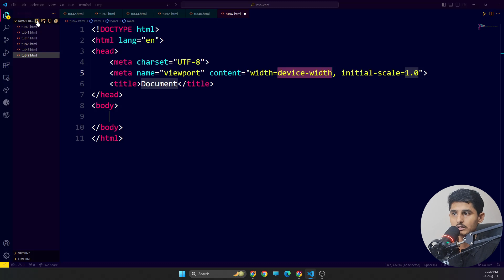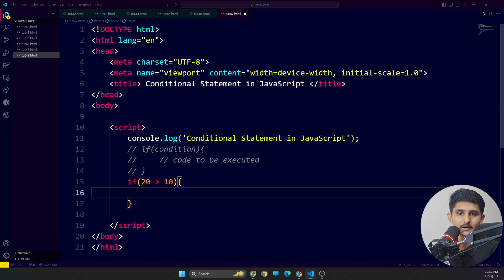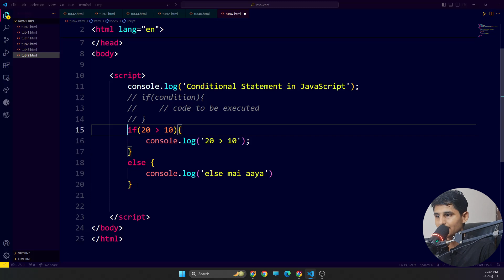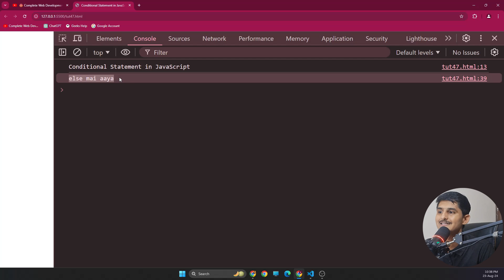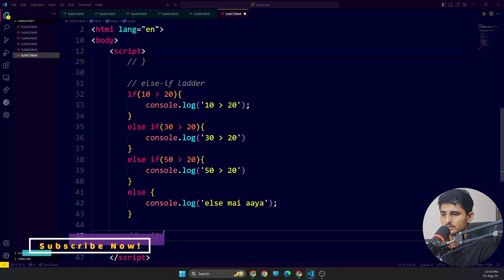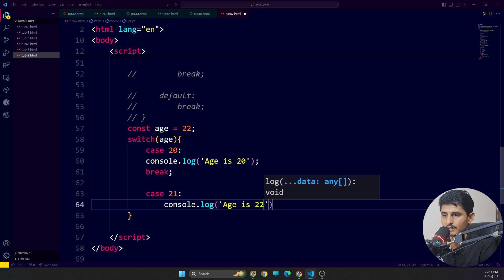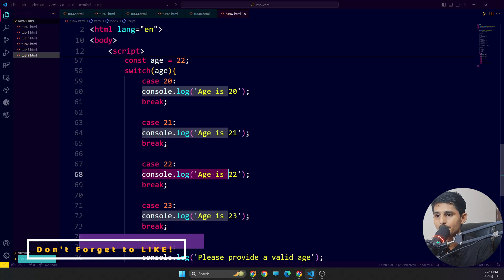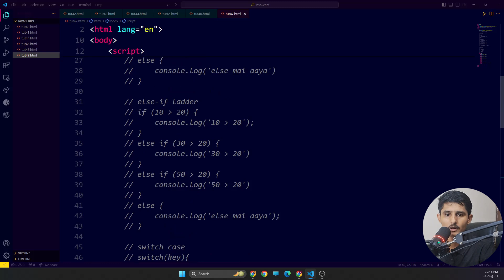Conditional Statements in JavaScript | Web Development Full Course | #47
🚀JavaScript Tutorial: conditional Statements in JavaScript | Web Development Full Course

🔗 Source Code & Notes: Available Soon